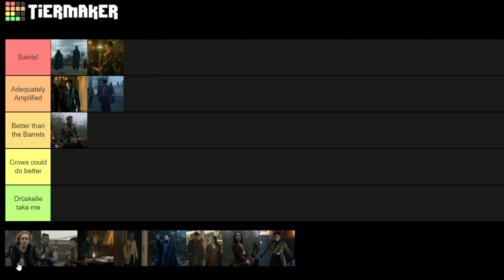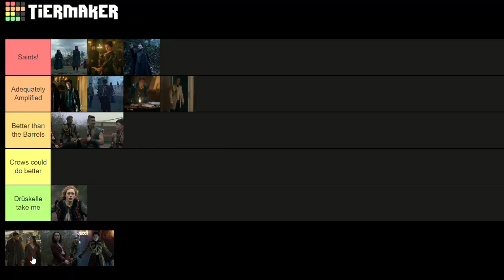Ranking the Costumes of Shadow and Bone as a Book Reader! ☀🌑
Chapters:
00:00 Intro
02:20 Keftas
04:15 Army Uniforms
04:52 Crows General Thoughts
05:42 Wylan
06:37 Jesper
07:33 Nina
08:47 Genya
09:55 Tolya and Tamar
10:54 Sturmhond
11:40 Nikolai
12:26 Darkling
13:34 Mal and Alina Zemini Outfits
14:46 Alina Pirate Coat
15:24 Alina Military